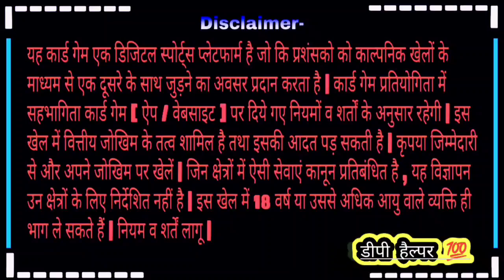Teen Patti Club : 1800₹ डूब गए 😭 | Teen Patti Club Withdrawal Processing Problem | 3 Patti Scam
Teen Patti Club Withdrawal problem | Teen Patti Club Withdrawal Processing Problem | Teen Patti Scam

Cover Topics -
Teen Patti Club
Teen Patti Club Withdrawal problem
Teen Patti Club Withdraw Processing Problem
Teen Patti Club Fraud Application
3 Patti app Scam Proof
DP HELPER